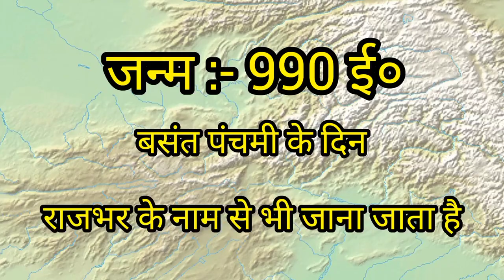Maharaj suheldev ka Itihaas | Bahraich Rajya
महाराज सुहेलदेव | मुस्लिमों को भारत से भगाने वाले | महान हिंदू शासक#history